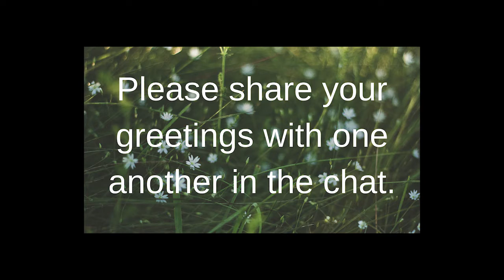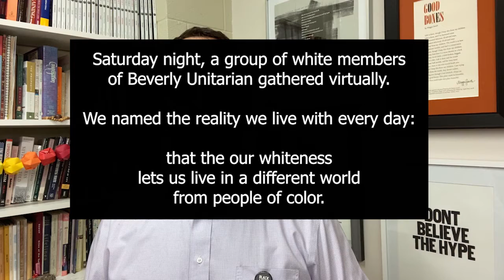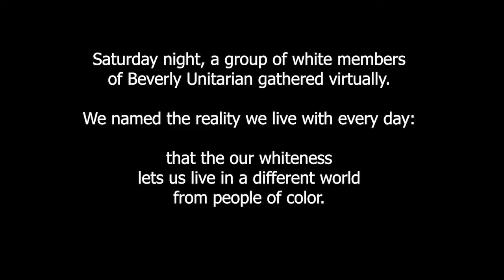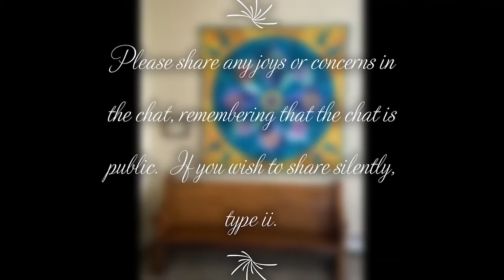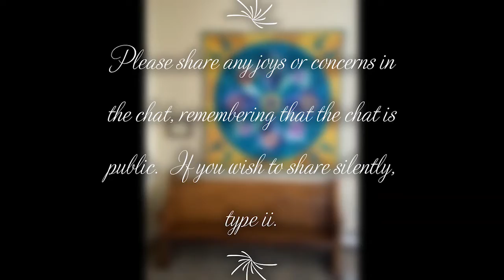5/31/20 - "White City, Black City"